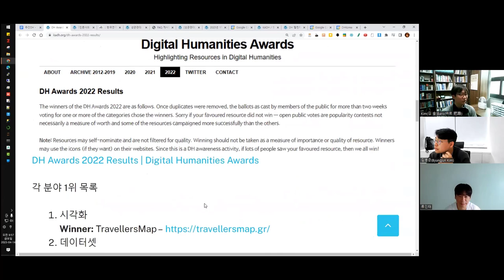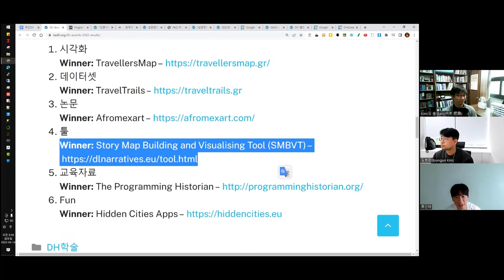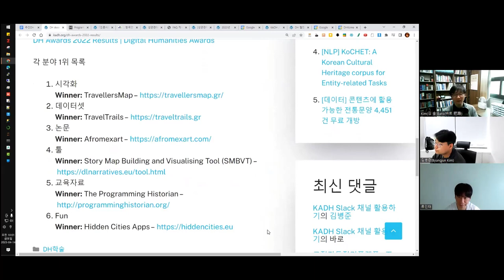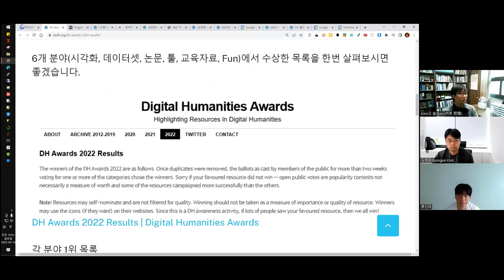[주간DH] [DH 뉴스] DH AWARDS 2022 RESULTS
DH AWARDS 2022 RESULTS

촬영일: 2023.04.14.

인트로 제작: 전대리(였는데 지금은 이제 팀장이 된 B급 영상 마스터)
아웃트로 제작: 전가람(편집), 구현회(그림), 김마루(목소리)